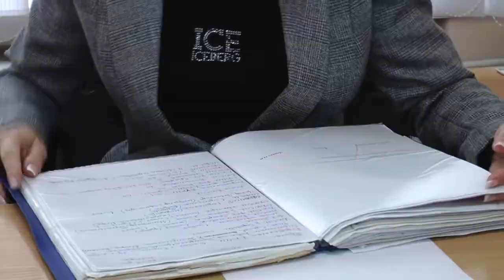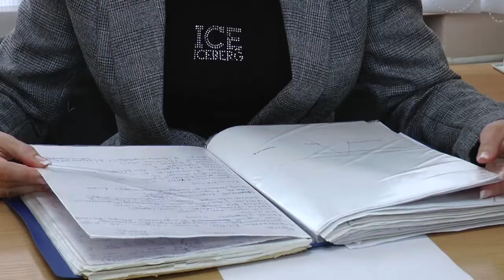KorostenTV_06-05-21_Спортивна премія імені О.В.Гулакова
На теренах  Коростенської міської територіальної громади встановлено премію імені Олександра Вікторовича Гулакова. Її здобувачами стануть найкращі тренери громади.